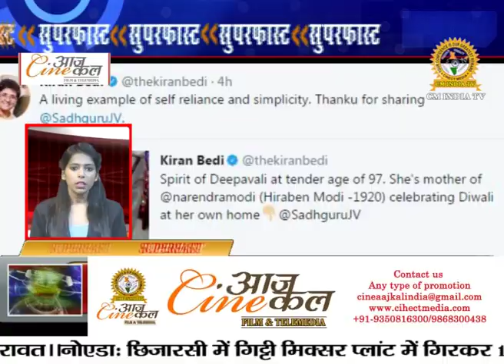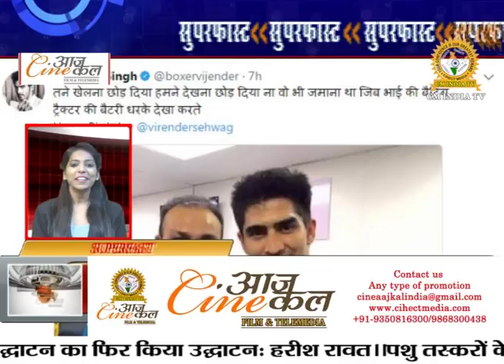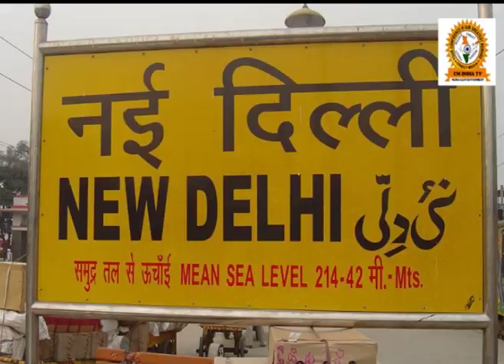पद्मावती फिल्म पर सभी को गर्व होगा - शहीद कपूर | Superfast Badi Khabarein 20/10/17 | Cm itv